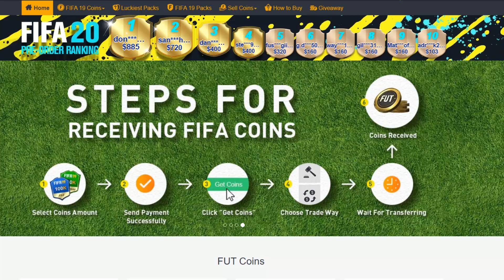FIFA 20 DEMO ELSŐ TAPASZTALATOK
Sziasztok! Laci vagyok és jó szórakozást a videóhoz.
Ez egy Twitch közvetítésből összevágott anyag!
▓Elérhetőségek:

PS ID: zarakisan1987